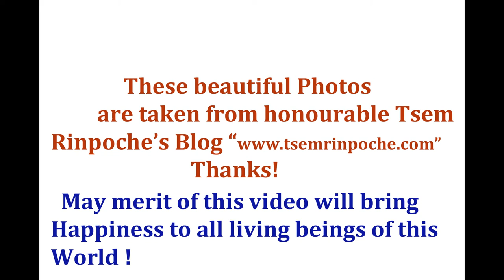Lifestory of Buddha